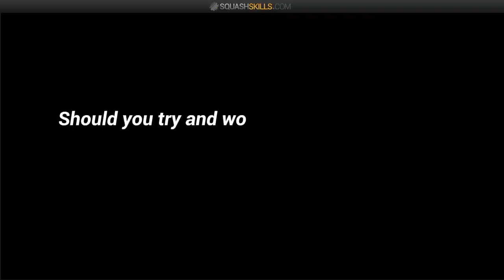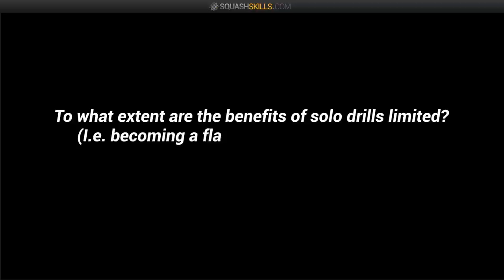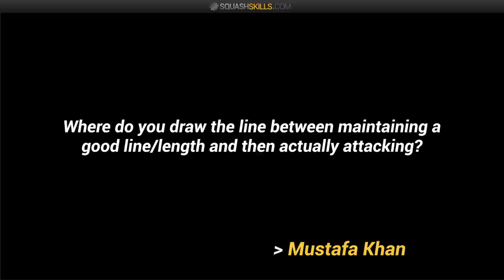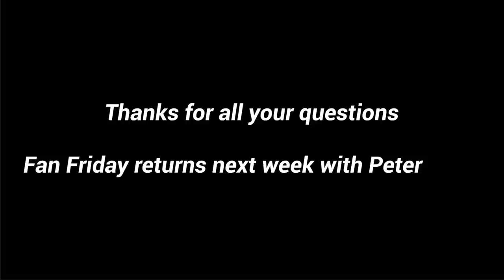Fan Friday: Breaking Bad Habits, The Benefits Of Solo Drills, Line And Length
Jethro answers a selection of this weeks best questions in Fan Friday.

to submit your questions.